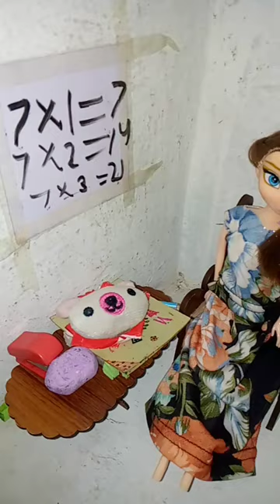Barbie doll school 👩‍🏫 | Toys classroom